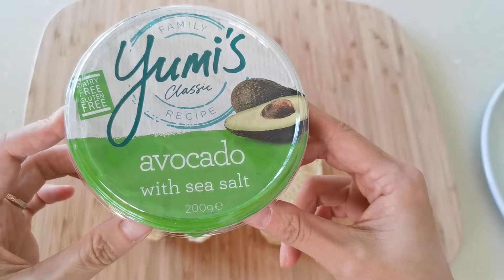AMONG US themed food ideas! They look sus!